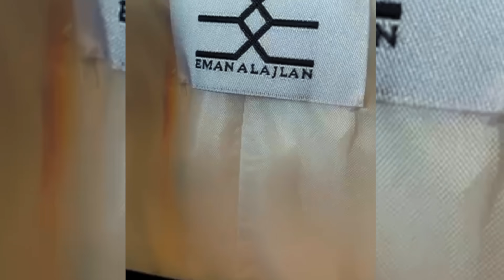LOOK! Rabiya on SURPRISE FB LIVE today, ang GANDA! 😍😍😍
If you're loving my Lower Thirds Effect on my channel and also motion graphics/corner animation, please check out: "Projekt Roboczy"
He's a friend of mine and very talented guy who creates such amazing effects. 🙌🏼